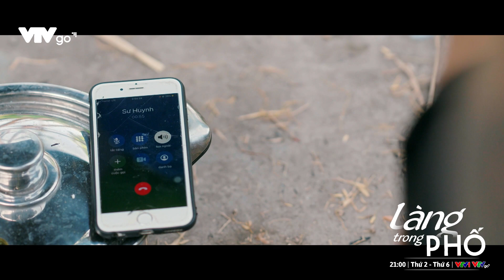Gửi bao yêu thương vào bát cháo chim cho vợ yêu, ai ngờ thành công cốc vì ai kia| Làng trong phố